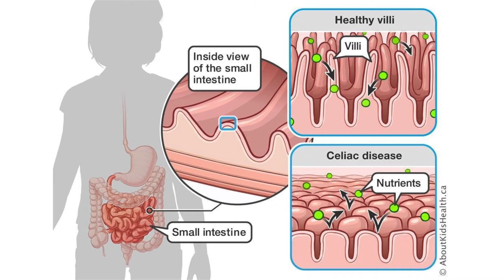Celiac Disease — An Overview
An overview and introduction to celiac disease.